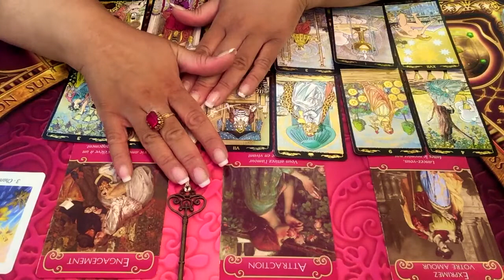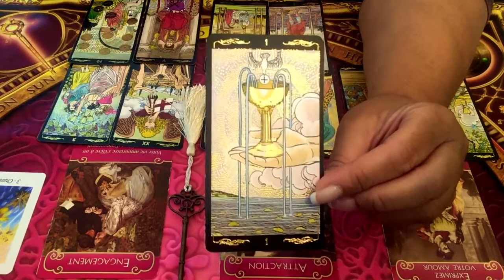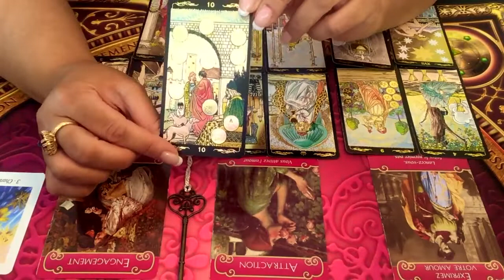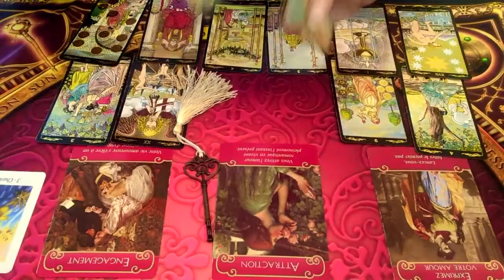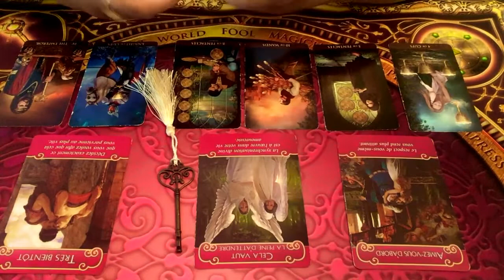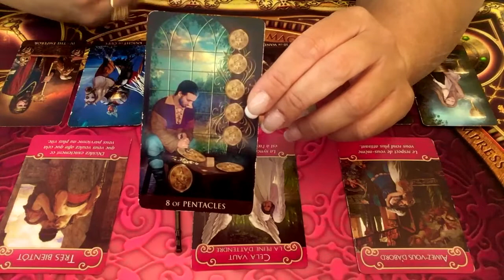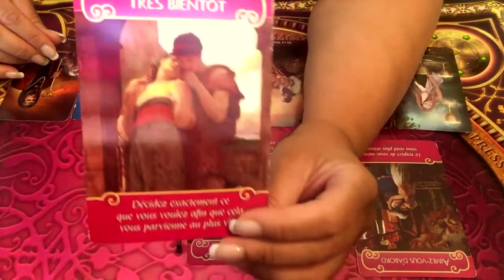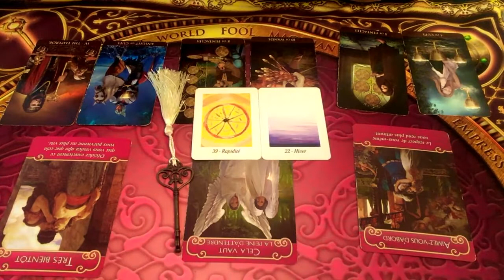CANCER - Énergies sentimentales Octobre 2019